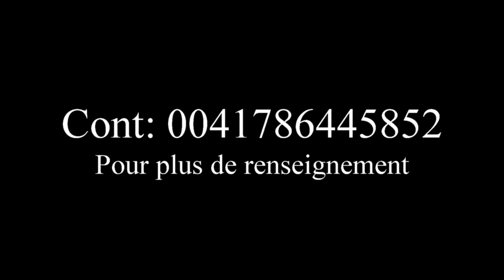Maman Bikamua Kalanga muana Zaire se déchaine à Lausanne (CH)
GLOIRE A L'ETERNEL TV